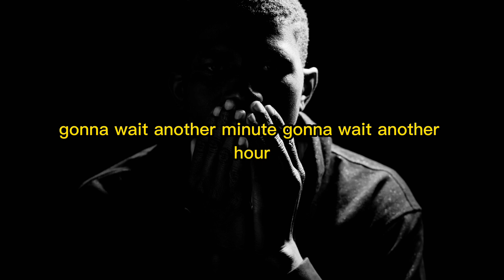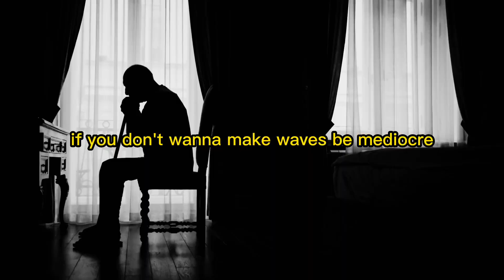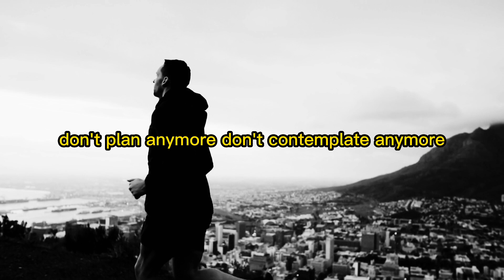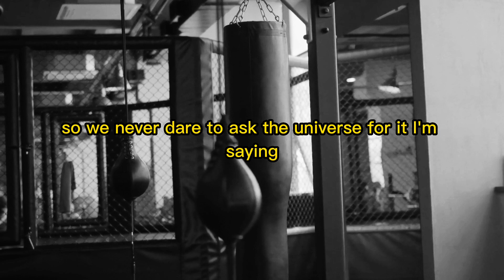Be Different - Motivational Speech 2023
Motivational speech. Listen this everyday. Thank you.